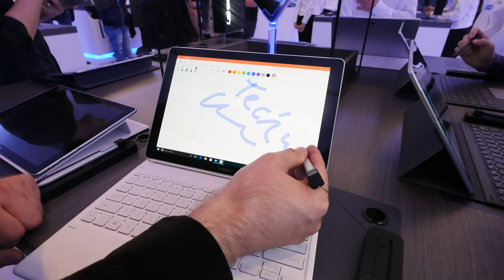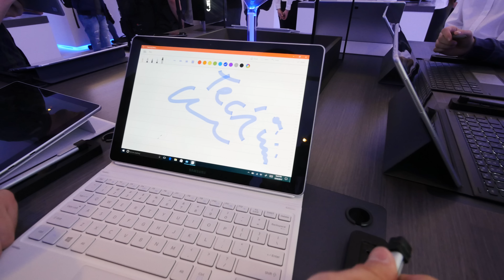Samsung Galaxy Book 12 Windows Táblagép bemutató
Samsung Galaxy Book 12 egy nagyon szép de sajnos nem olcsó megoldás egy Windows 10 tábla gépet megvenni. Nagy a kijelzö de az aksija nem bírja majd sokaig de rendes processzor nak köszönhetöen lehet rendesen dolgozni is rajta.